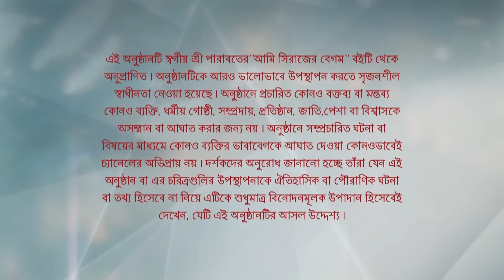Full Episode | আমি সিরাজের বেগম | Episode 23 | Part A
Full Episode | আমি সিরাজের বেগম | Episode 23 | Part A | আবার দেখুন আপনাদের প্রিয় ধারাবাহিক "আমি সিরাজের বেগম" শুধুমাত্র স্টার জলসা-র ইউটিউব চ্যানেলে!